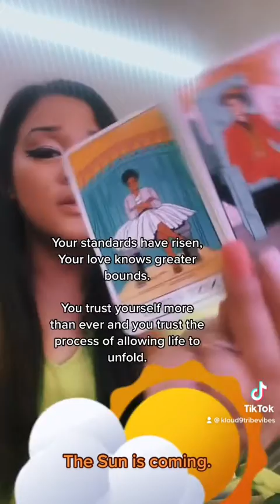Inner peace and balance have at last permeated your heart and energy. I wish I could hug you.